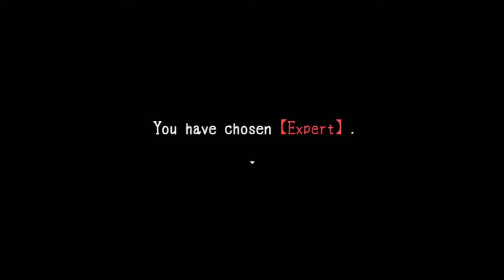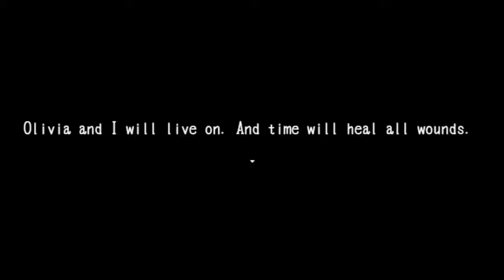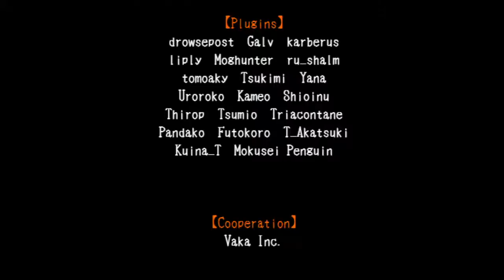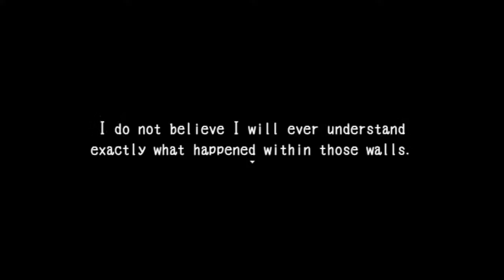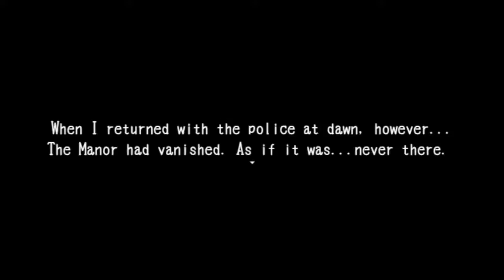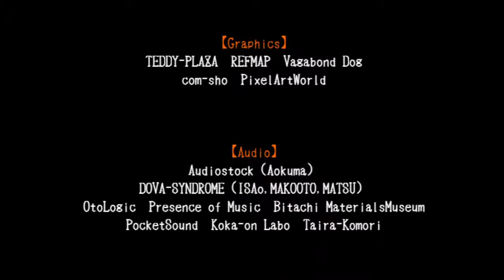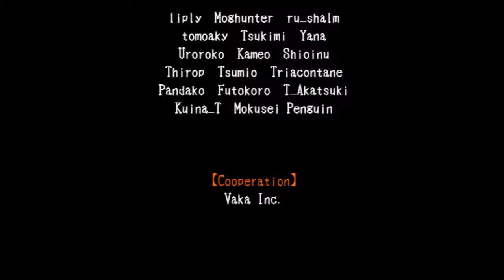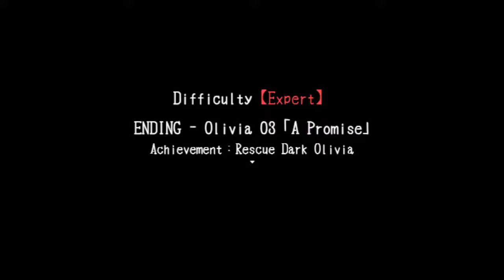Maid in the Dark (Stream 2): Back to the Mansion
Back to this game going for more endings.
(Also I finally managed to use the Youtube Editor this time! I trimmed a bit from the ending).

Kanawo is the creator of games such as Blank Dream and Noel the Mortal Fate. In Maid in the Dark, you must find your way out of your mansion after it is mysteriously plunged into an unnatural darkness. Working with the maids who are on duty that night, you will explore the mansion looking for a way to open the now locked front door. But is the maid at your side really just a normal maid?
Every playthrough of the game is semi-randomly generated, resulting in a different mansion layout and even different characters appearing. With a grand total of 17 different endings, this is surely a game with a lot to see.